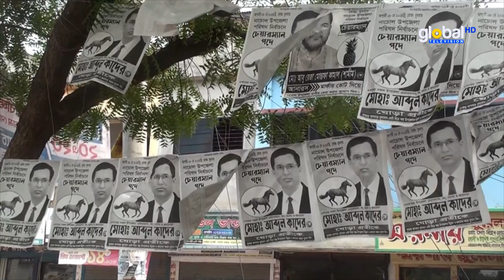মধ্যরাতে শেষ হচ্ছে উপজেলা নির্বাচনের প্রচার-প্রচারণা | Global TV News